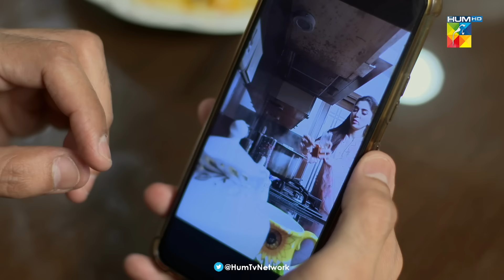Beqadar - 2nd Last Episode 55 - 2nd April 2022 - HUM TV Drama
Domestic violence, drifts between blood relations, the complexities that rise with step children and sacrificing your love for the sake of family, such is the story of Beqadar and the vigorous strive of our protagonist Mahrukh.
Watch as Beqadar’s narrative leaps into the future and conflicts of the past continue to seam and resonate into Mahrukh and her loved ones lives.

Written By Raheel Ahmed & Mahmood Elahi

CAST :

Anum Fayyaz
Hassan Ahmed
Fariya Hassan
Zhalay Sarhady
Mayam Tiwana
Hammad Farooqui
Huma Nawab And Others.